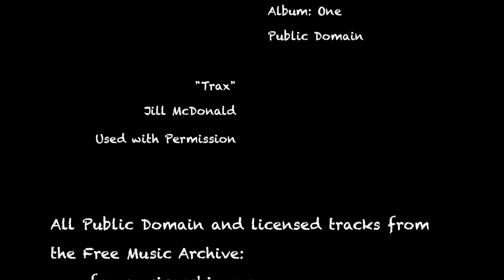Dread Bugs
The Reach Performing Arts Center, along with Deer Isle Stonington High School Theater, Presents the original short psychological thriller Dread Bugs.